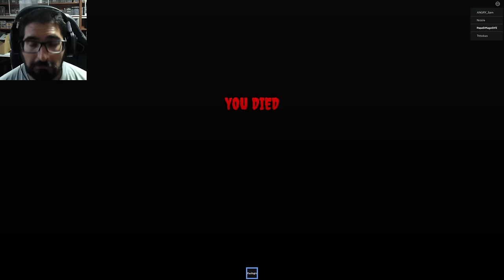LA EXPERIENCIA DE SER YOUTUBER Y DENTISTA... - ROBLOX Youtuber y Dentist Experience con Pepe el Mago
DEJA TU LIKE para más TERROR EN ROBLOX !!